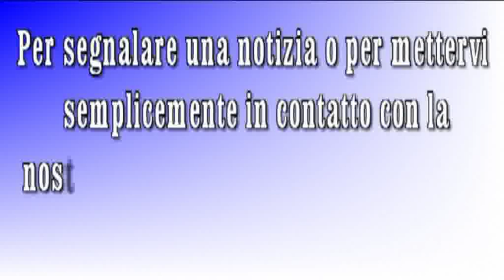Termini Imerese: Processione di San Giuseppe 19 Marzo 2013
La festa di San Giuseppe è una delle solennità più importanti che si celebrano nella chiesa Cattolica. Anche per la comunità di Termini Imerese, come per moltissimi comuni della Sicilia, si celebra con fervore e fede la festa del Patriarca San Giuseppe. La festa coinvolge tutti gli abitanti del paese, vi è un solenne novenario molto partecipato, diviso in Rosario, Coroncina e S. Messa con omelia. Il momento più importante dei festeggiamenti è il giorno dedicato al Santo, ovvero il 19 marzo.
La mattina si susseguono le messe che vengono celebrate ogni ora dalle ore 8:00 alle ore 11:00. Al termine di ogni messa viene distribuito il pane benedetto.
Nel pomeriggio alle ore 17:00 l'artistica statua del Santo Patriarca esce in processione accompagnato dalla banda musicale per il primo breve tragitto processionale  sino alla Parrocchia del Carmelo dove viene celebrata la Santa Messa, alla fine della Celebrazione Eucaristica si riesce di nuovo in processione. La statua del Santo viene portata a spalla dai fedeli per le vie di Termini Bassa, seguita da molti fedeli. In tarda serata la statua del Santo fa rientro in chiesa salutata dalla banda e da numerose grida di implorazione.